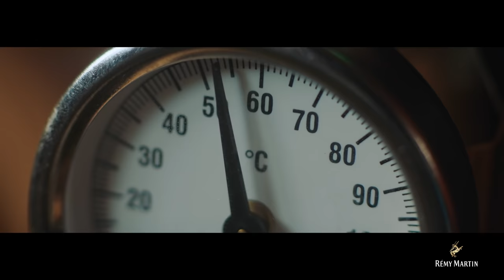TEAM UP FOR EXCELLENCE / Savoir Faire / Baptise Loiseau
Meet Baptise Loiseau, Cellar Master for Rémy Martin and his team.

“TEAM UP FOR EXCELLENCE” pays homage to personal success through the various people who made it possible.

Rémy Martin’s philosophy of expert cognac making is a result many talents working together under the aegis of Baptiste Loiseau, the House’s Cellar Master; just like a conductor, he coordinates the various steps of cognac elaboration: wine growing, vinification, distillation, blending and ageing.

Follow the journey on social @remymartinsa